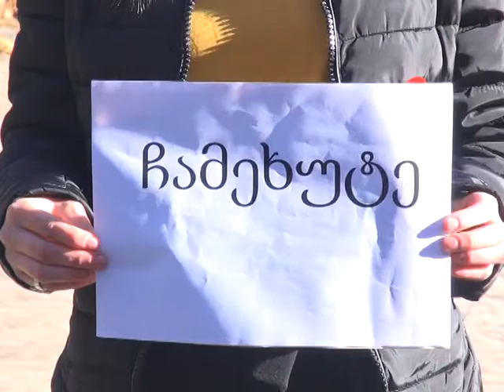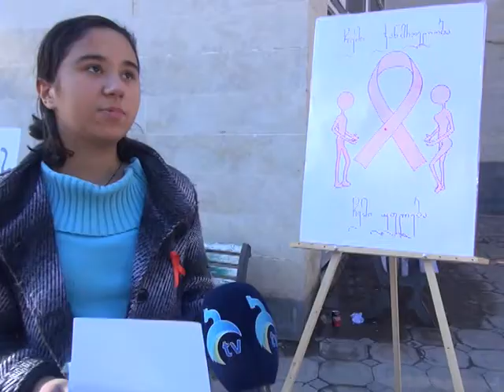ბორჯომში შიდსთან ბრძოლის საერთაშორისო დღე აღინიშნა